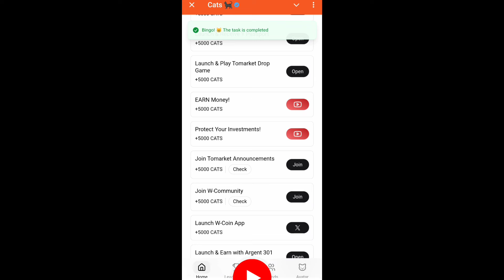Protect Your Investments! Cats Code | Protect Your Investments! cats video code today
cats youtube code 17 november
cats youtube code 17 nov